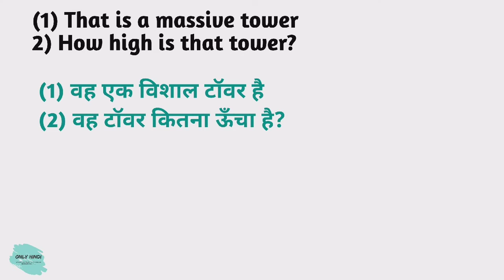Tower meaning in hindi | Tower Ka Kya Matlab hota hai | Daily use English words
Nmskar Dosto Aaj is Video me Maine Aapko  Tower meaning matlab kya hota hai bataenge.

Word meaning,
Daily life English words,
English Vocabulary,